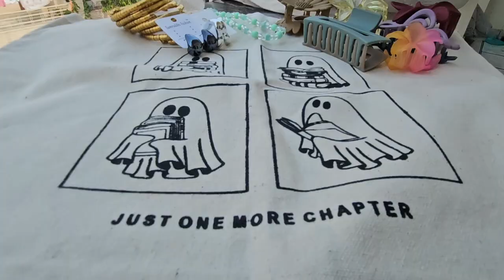It's raining but who cares Sarojini is more important 🤓||Sarojini Haul || Shweta Baheti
Hey guys,